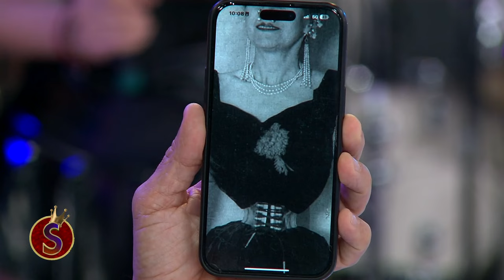Filtran foto de la cirugía de Chavana | Es Show